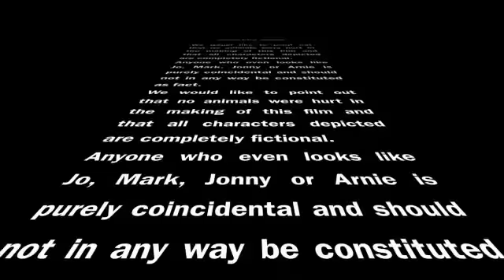Dreadful Drystack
- This is what happens when you just happen to mention to your hired film crew that it "might be fun" to put all the out-takes together to make a silly version of the film you just created. Made us all laugh...we hope it'll make you laugh too!!